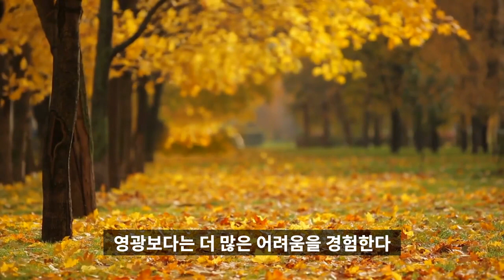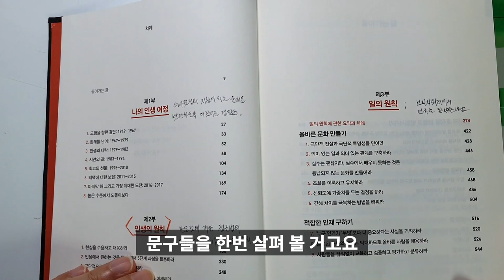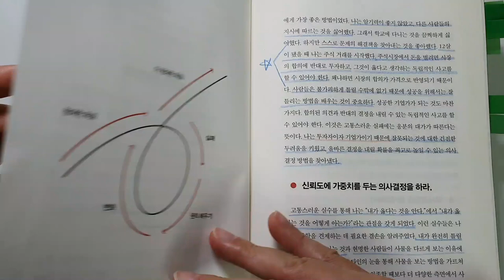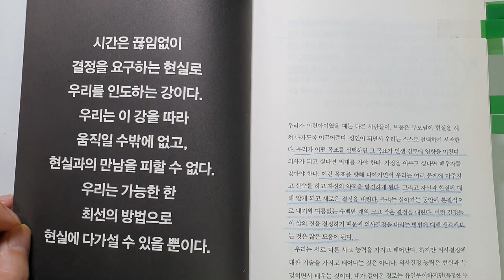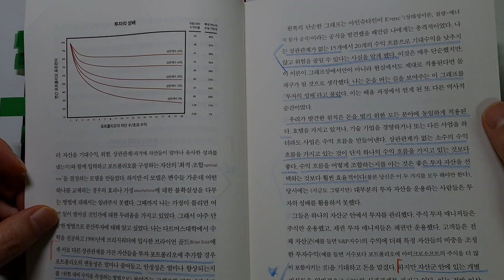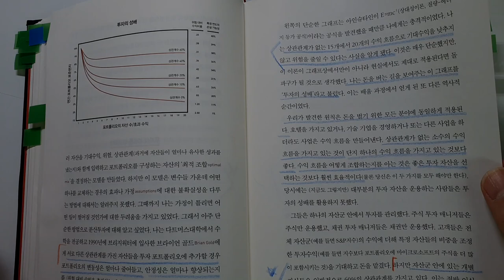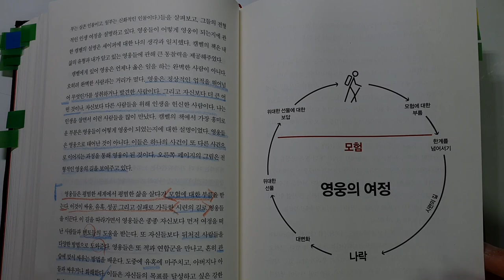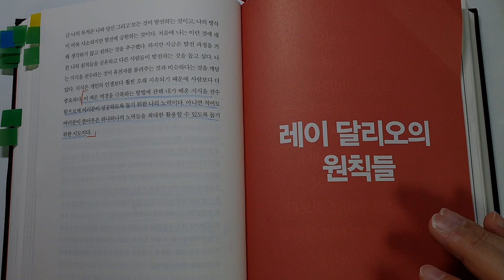레이달리오를 위대한 투자자로 만든 성공을 위한 원칙[재테크,주식투자,돈버는방법] #10.0055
레이달리오의 원칙의 리뷰 입니다.

좋은 책이라고 해서 읽어 봤는데요.. 소장할 가치가 있는 아주 좋은 책이었습니다. 앞으로 가까이 두고 여러번 읽어야 할 것 같네요.

성공하고자 하시는 분,  투자를 하시는 분께는 많은 도움이 될 것입니다. 많은 시청 부탁드립니다.